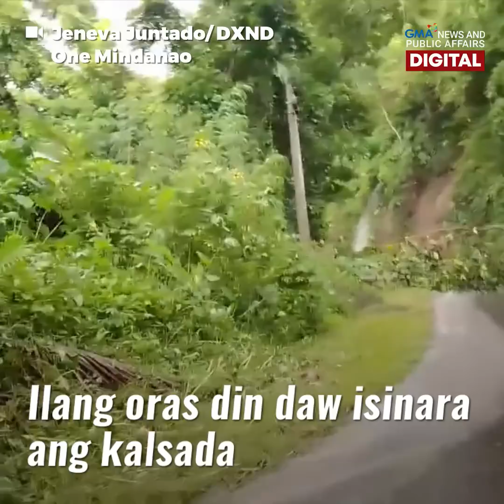Mga motorista, muntik nang abutan ng landslide | GMA News Feed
Natakot ang ilang motorista nang muntik na silang abutan ng landslide habang binabaybay ang isang highway sa Arakan, Cotabato nitong Biyernes, May 26. Nangyari ang insidente sanhi ng mga pag-ulan sa lugar, bago pa man pumasok ang Bagyong Betty sa Philippine Area of Responsibility. Wala namang naitalang nasaktan sa insidente.

Ayon sa awtoridad, madalas daw talaga mangyari ang landslide sa lugar kaya naman pinag-iingat nila ang mga dumadaan sa nasabing kalsada.

Panoorin ang video.